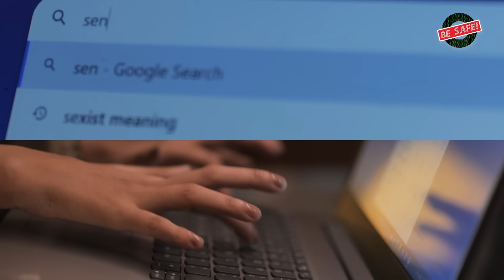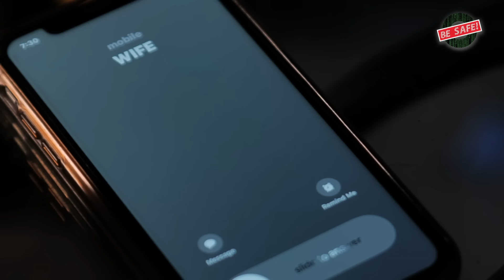DESPERATE SINGLE MOTHER | SHORT FILM | Be Safe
It is alright to be lonely, but does that mean you will allow anyone to enter your personal space? Using a dating app or a social media app to interact with people is not wrong, but how can you be sure that the person you are interacting with is genuinely what they show themselves to be? Neha is smart but innocent. Watch this video to understand what you should not do to be in Neha's position.

Watch such eye-opening stories on @BeSafeBySIT , an effort by @SuperbIdeasTrending

INTRODUCTION: BE SAFE is an endeavour by Shitty Ideas Trending to address the growing concern of online safety. This is affecting everyone who uses the internet which makes the range of affected as wide as ages 7-8 years and upwards. Creator Mohit Hussein and partner Chhavi Mittal bring these videos to you and sincerely dedicate them to every internet user in today’s day and age.

Credits:

Created By: MOHIT HUSSEIN
Produced By: WORKSHOP INC
Directed By: MOHIT HUSSEIN
Written By: MOHIT HUSSEIN, JAYESH JOSHI
Creative Director: CHHAVI MITTAL
Cast: YOGESH RAJ BEDI, NILAKSHI KHALITA, KRISHA PRAJAPATI
Head of Production: DILIP KANOJIA
DOP: MOHIT HUSSEIN
Associate Director: JAYESH JOSHI
Social Media Head: CHHAVI MITTAL
Chief Editor: ASHISH JHA
Sound Engineer: SIKANDAR SHAIKH
Camera Partner: PANASONIC LUMIX S1H
Production Manager: VIDIT KANOJIA
Associate Editor: SANDEEP KUMAR SANDY
Production Intern: DHANUSH KUMAR
Make Up: ASHOK GALPHADE
Hair Stylist: MINAKSHI DULLARWAR
Production Boys: JAYANAND KUMAR, SUMAN YADAV
Lights: KHUSHI LIGHTS
Light men: BHARAT TIWARI, MUNNA YADAV
Setting Boys: SANTOSH MOURYA, IMRAN SHAIKH
Additional Equipment: VIDEO PLUS, ACCORD EQUIPS
Attendant: SANDEEP PRAJAPATI
Location: MANISHA BUNGALOW
Location Staff: VIJAY PATEL

OTHER CHANNELS: @SuperbIdeasTrending @BWWC @sittelugu @sitbanglaa @sittamil